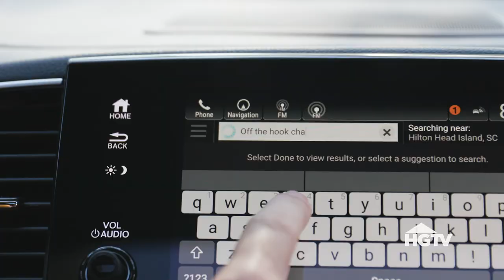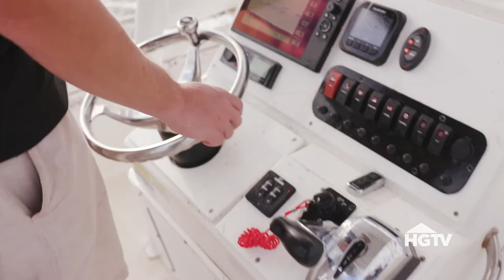Crabbing and Fishing Are A Way Of Life In Hilton Head Island, South Carolina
Working the waters of Hilton Head Island is a way of life here in the low country.  Whether it's on charter fishing tours or providing seafood for local and regional restaurants alike.

Today, we're going to get a first hand look at the waterways here on Hilton Head Island from a few local pros.  First up, we're meeting someone who makes his living by taking visitors on private fishing charters touring all the hotspots this low country has to offer.  Island native and fishing guide Captain Brian Vaughn of Off the Hook Charters has been fishing these waters for over 30 years and we can't wait to see what's biting today.

We're looking for Redfish when they're finning and tailing in the shallows with the water depth of 6 inches up to a foot.  It's crucial getting in at the right height of the tide and getting out before you get stuck.  Fishing on Hilton Head Island is so great because the marshes are very pristine bodies of water that have dolphins, birds and all kinds of stuff you see, not to mention Hilton Head Island from a different perspective on the water.

For this specific type of fishing, it's still virtually untouched in some ways.  If you have a spot or flat, you can have it all to yourself.  There's a big variety of different species of fish from sharks to Mackerel Carp and Jack Crevalle that run into summer months.  When you get into the fall, winter and spring your in shore fishing is great for Redfish, Trout and Flounder.

Unfortunately we missed our fish but that's why you call it fishing and not catching!

Our next stop is to see a local who grew up fishing these waters growing up as a kid.  Now he owns and operates the family restaurant where they pride themselves in serving as much locally caught seafood as possible.  Owner Andrew Carmines of Hudson's on the Docks takes us out on his boat to catch some shrimp.  He'll take us through the process on the water and show us his restaurant back on land.

It's a beautiful morning on Hilton Head Island, we're actually on the May River right now.  A lot of the shrimp that are spawned in the spring are getting to the size that they're large enough to feel comfortable coming out of the tidal creeks and we have an opportunity to throw the cast net to catch them.

The best strategy for catching shrimp is to start at 25 feet, throw the cast net a few times and when we find the shrimp, we'll stay at that depth and catch as much as we can.  We'll put them right on the deck of the boat, sort through them and pop any unwanted catch into the water, put the shrimp in the basket and keep going.

Now it's onto the restaurants most popular dish on the menu.  Stone crab are very heavily armored crabs.  We set crab pots in the spring, summer and early fall.  We check those pots and if the stone crab's big claw is of size, we will take that claw off of the crab and set it free where it will regrow the claw for next year's catch.  What's really neat is you might catch the same crab and harvest a claw 3 or 4 times during their life.  The cool thing is no matter what day you come to Hudson's you're eating stone crab claws that are less than 48 hours out of the water which is amazing.

What an incredible day working the waters of Hilton Head Island, but let's be honest, this is way more fun than work.

Project: HGTV Dream Home 2020
Client: HGTV | Discovery Communications
Production Company: Grace Does

Bryant Coffey Inc, provided all editorial needs throughout the duration of this project for production company Grace Does,

Bryant Coffey is an award-winning video editor, motion graphics artist, real estate and landscape photographer serving clients and agencies on California's Central Coast and remotely across the country.  To learn more about him and see additional work samples, photography and client testimonials, please If you enjoyed this video, consider sharing this video and/or subscribing to Bryant Coffey on Youtube.